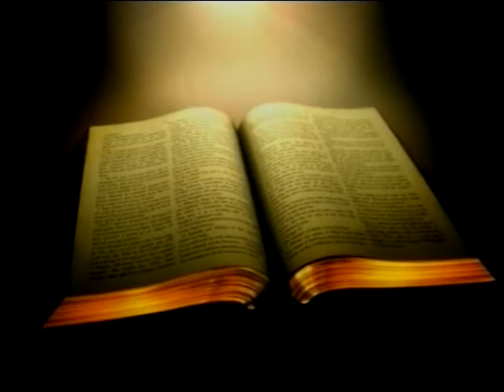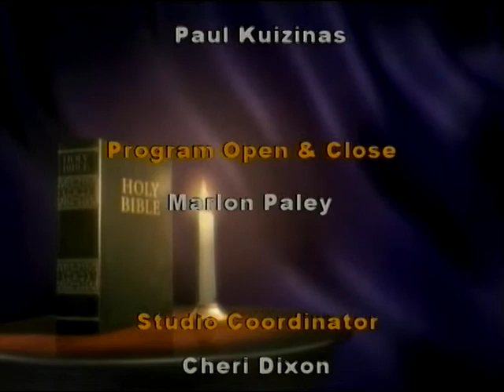042 Flame of Truth